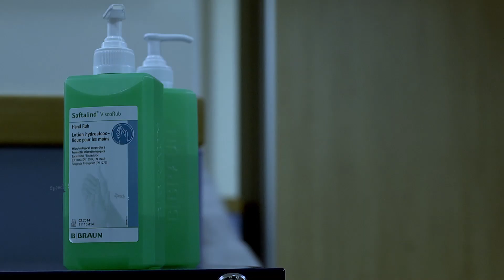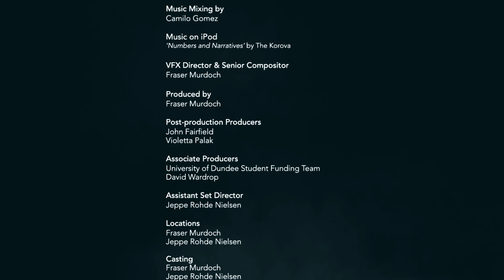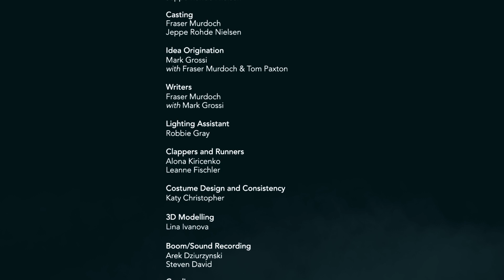"CONJURE" (2013) Short student film by visual effects artist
Conjure is a short film about Tyler, brother of Simon. Tyler struggles with anxiety and nerves in this short film made as part of a visual effects course.